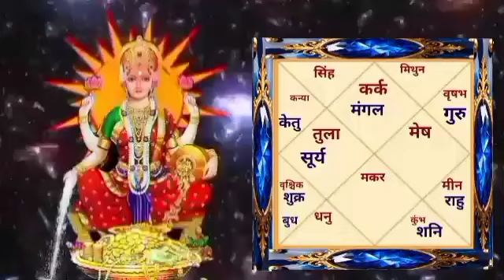कर्क राशि नवम्बर 2024|karke rashifal 2024|cancer horoscope November 2024 | vedic astro life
कर्क राशि नवम्बर 2024 की भविष्यवाणी